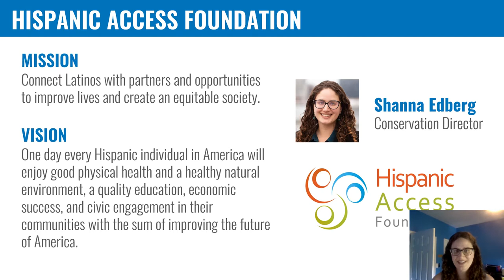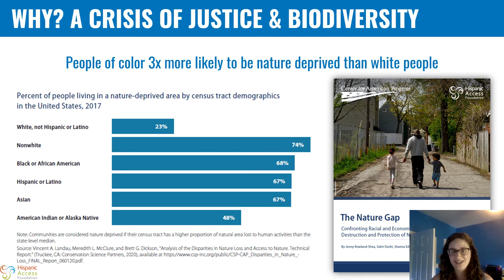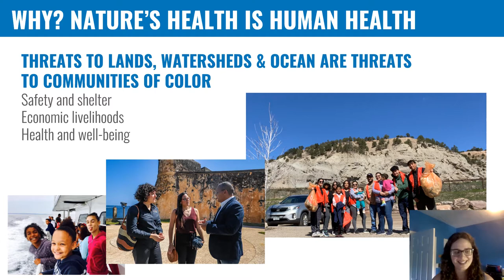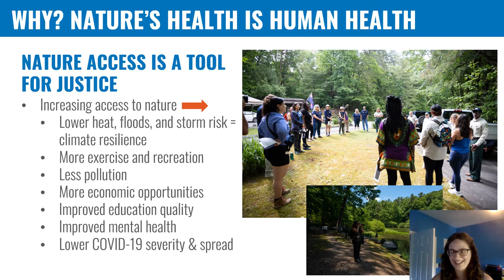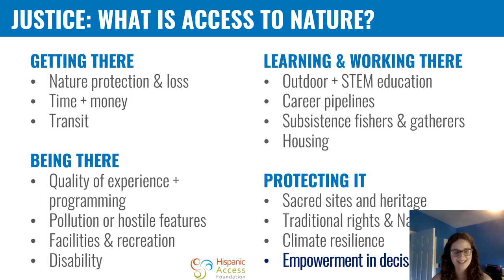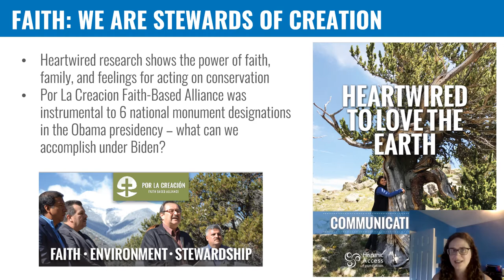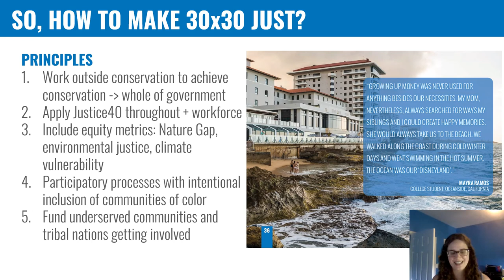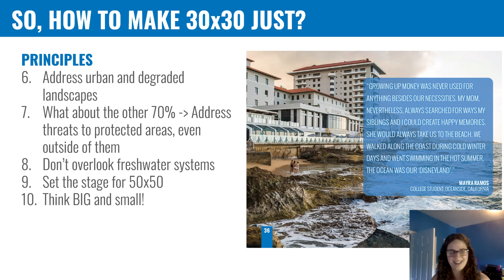“The Human Element: How Love, Faith and Justice Can Guide 30x30 in BIPOC Communities” Presentation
Shanna Edberg, our Director of Conservation, was a guest speaker at the North American Congress for Conservation Biology at their 2022 conference. The virtual session “The Human Element: How Love, Faith and Justice Can Guide 30x30 in BIPOC Communities” discussed the 30x30 initiative, and its significance for communities of color.